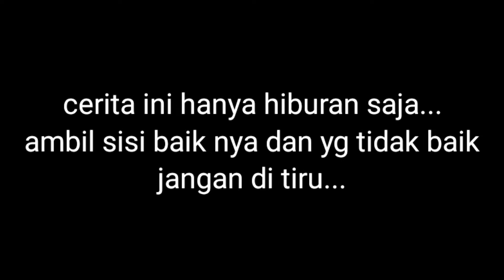BANTEN PUNYA CERITA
assalamualaikum...
para sobat semua semoga hari ini deberi kesehatan dan kelancaran dan di mudah kan segala urusan nya amin...
cerita ini cuman sekedar nasehat dan memberi kan saran,apa bila kurang berkenan mari kita belajar bersama...
apabila ada salah kata mohon di maafkan... 🙏🙏